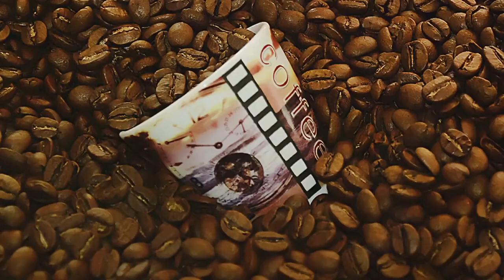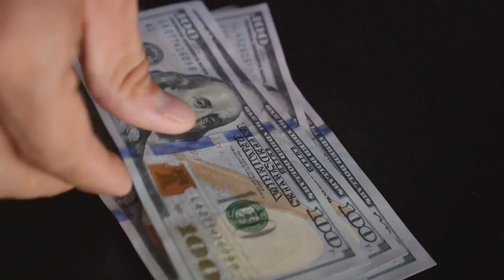$5 Coffee, $5 Million Future: The Latte Factor Secret No One's Talking About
**Is your daily java habit secretly sabotaging your financial dreams?**  The Latte Factor, that trendy buzzword promising wealth through tiny sacrifices, might have a surprising truth you haven't heard before.

In this video, we'll **crack the code of the Latte Factor**:

* **Myth Busters:** Is ditching your latte *really* the key to a mansion on the beach?  We'll dissect the hype and reveal the science behind small changes and big impact.
* **Beyond the Bean:** It's not just about coffee! Discover proven strategies to **harness the power of everyday choices** and **turn small savings into serious cash**.
* **Latte Hacks & Tweaks:** Learn clever ways to **enjoy your caffeine fix without derailing your financial freedom**. Spoiler alert: there's still hope for your pumpkin spice latte! ☕️
* **From Broke to Boatworthy:** Get inspired by real-life stories of people who **used the Latte Factor (and maybe a side hustle or two) to achieve their financial goals**.

**Whether you're a latte lover or a financial guru in training, this video will open your eyes to the Latte Factor's true potential.** So grab your favorite mug, hit play, and get ready to unlock the secrets to a richer, brighter future (yacht optional, of course ).

**Bonus:** Stick around for the end to claim your **FREE Latte Factor Challenge Guide** and kickstart your financial journey today!

Together, let's brew up a future we can all be proud of!** ☕️✨